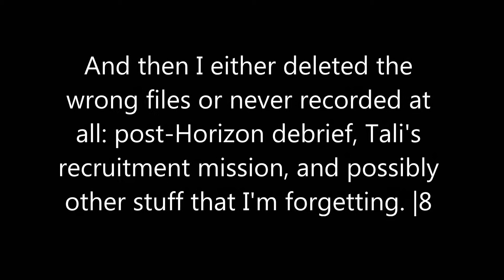Ilium (Mass Effect 2, Part 11)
Mass Effect 2! Commander Shepard saved the galaxy from the Reapers two years ago. Now a new threat - the Collectors- have emerged, with a link to her previous nemesis. It's up to her and her crew - some new, some familiar - to save the human colonies!

Very little (if any) written commentary for this series. I had actually recorded these (with MUCH difficulty, as you'll probably see later) for reference. Mostly uploading these so I can get them off my external hard drive.